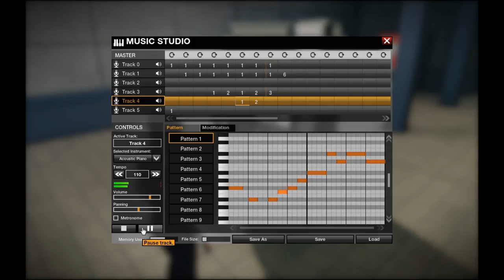APB Music Studio: Rhodoks Theme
my dog headbanged to this